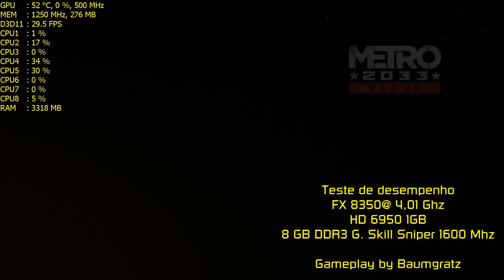Metro 2033 Redux on HD 6950 1 GB + FX 8350@ 4,01 Ghz